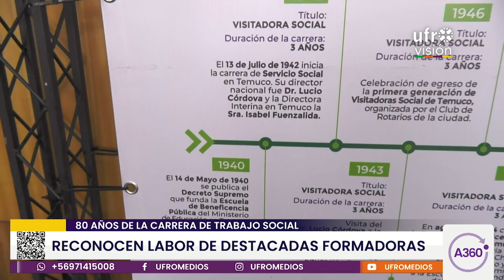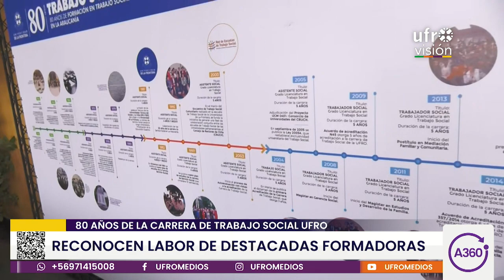La carrera de trabajo social UFRO festeja 80 años | ARAUCANÍA 360°